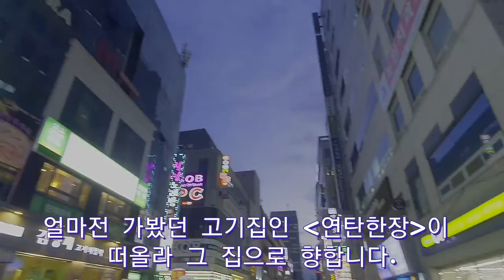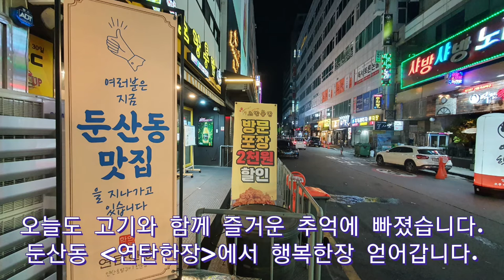둔산동 연탄한장 고깃집(둔산동맛집)